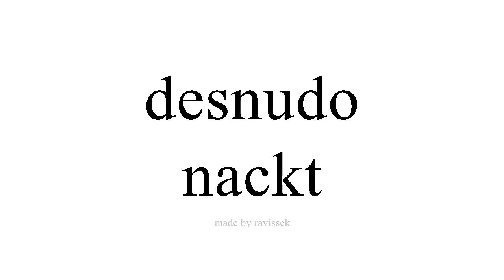Spanisch lernen nackt